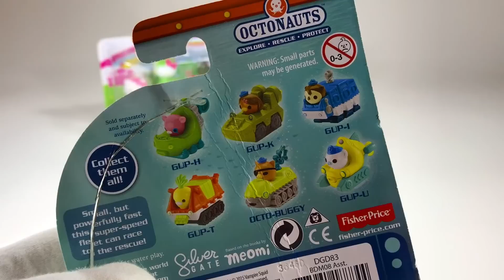Surprise Toys Find Peppa Pig Chase Paw Patrol Rubble Rocky and Zuma YouTube kids funny Toy Video!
Find the surprise toys.  Lets have fun finding all the toys.  Peppa pig, Paw Patrol Chase, Baby Skye, Zuma, Rocky, Rubble and Chickaletta all join in the fun.  Learn to find toys that are hidden.  Count the toys as they are found.  Paw Patrol Rubble helps you find surprise toys. Sky Paw Patrol fun learning colors for kids.  YouTube kids funny Toy Video!